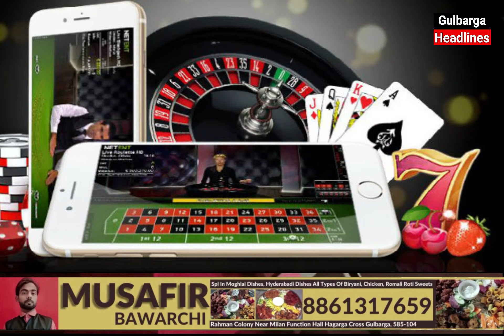Nagpur : Online Game Fraud 58 Crore Ka Dhoka, Police Ne Kiya Pardafash